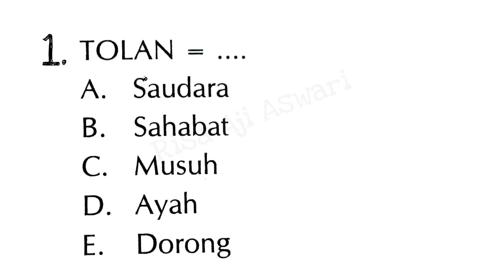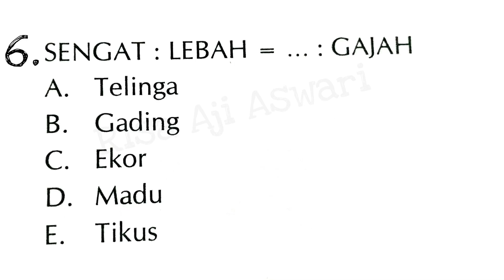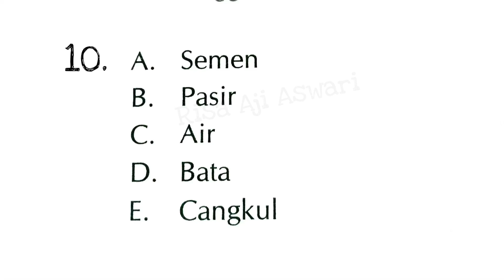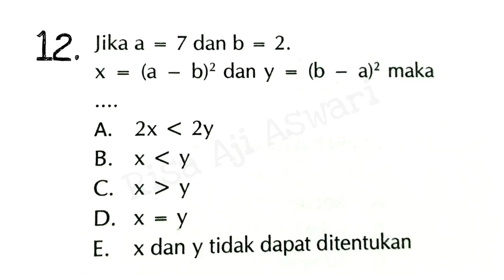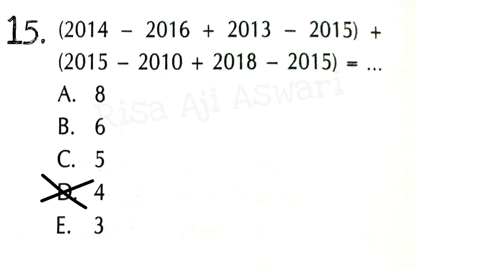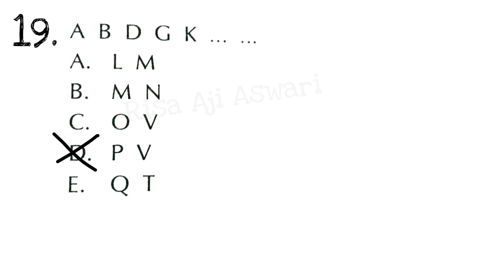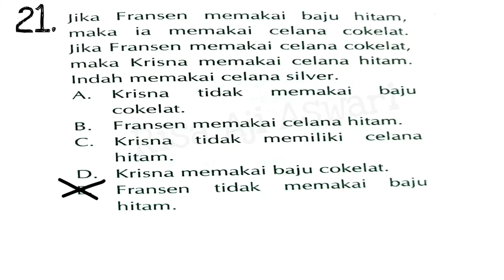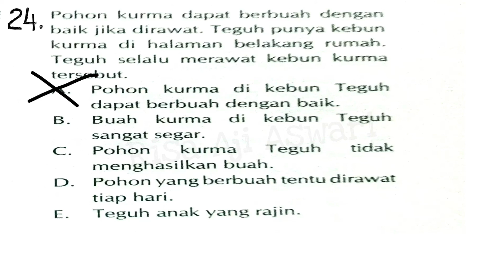SOAL CPNS TIU 2021 | TERBARU DAN AKURAT - SOAL TIU DAN KUNCI JAWABAN LENGKAP CPNS 2021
SOAL CPNS TIU 2021 | TERBARU DAN AKURAT - PREDIKSI SOAL TIU DAN KUNCI JAWABAN LENGKAP CPNS 2021
Soal cpns 2021
Kisi-kisi soal cpns 2021
Soal tiu cpns 2021
Kisi-kisi soal tiu cpns 2021
Latihan soal tiu cpns 2021
Kumpulan soal cpns 2021
Kumpulan soal cpns tiu dan kunci jawaban 2021